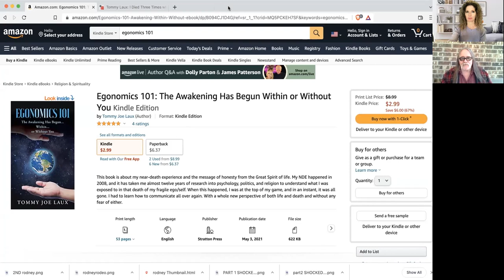My Wife Stayed In Heaven so I HAD to come back to earth, NDE near death experience PART 1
Reach out to the interviewer for help with anxiety, stress, etc using nutrition tips, hypnotherapy, relaxation techniques

REACH OUT TO TOMMY LAUX ON FB AND FIND HIS BOOK